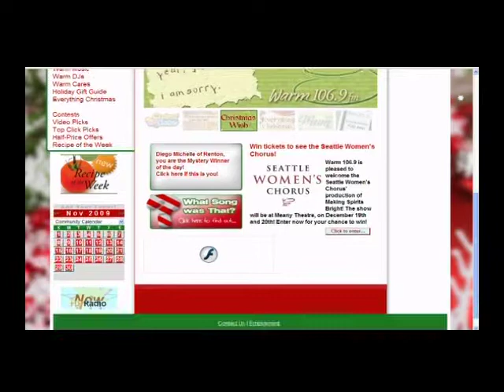StrangeLove Episode 149 - Afterhours with Brian Westbrook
November 23, 2009: “Back with Brian Westbrook”

Friday night we were joined by old friend of the show Brian M. Westbrook. He brought with him an armload of gadgets and wit, and was kind enough to share both with us during the Tech Edition.  With a look at hand held cameras, headphones, hot new phones and digital picture frames with some unusual options you’re sure to find something to love.

In afterhours we continued with a little more tech talk, answered questions for some callers and chatted about 30 Hour Day, an upcoming telethon to raise money for some Oregon charities, brought to you by Silicon Florist and Strange Love Live.

Host: @CamiKaos
Producer/Co-Host: @drnormal